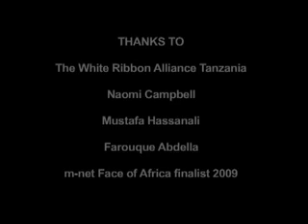Naomi Campbell's Fashion for Relief in Tanzania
Naomi Campbell, supermodel, global fashion icon and an ambassador for the White Ribbon Alliance, appeared in Dar Es Salaam to take part in the fifth "Fashion for Relief"

Filmed and edited by Ibrahim "Izz Wa" Matukuta from ZG Films